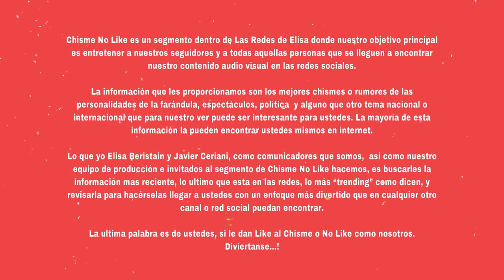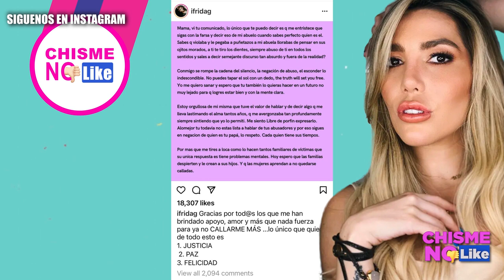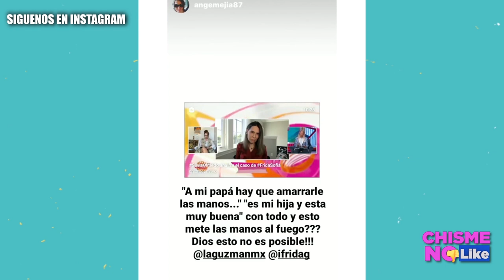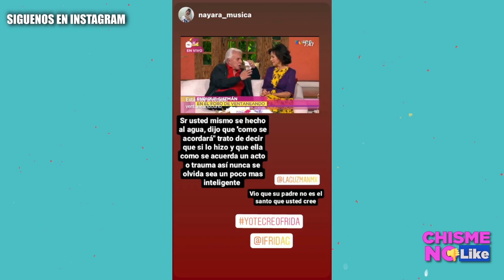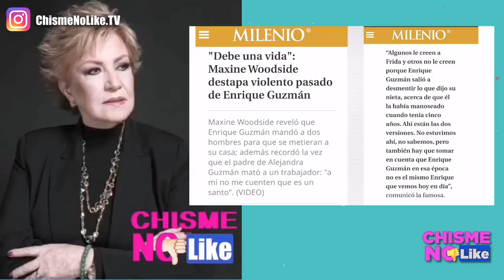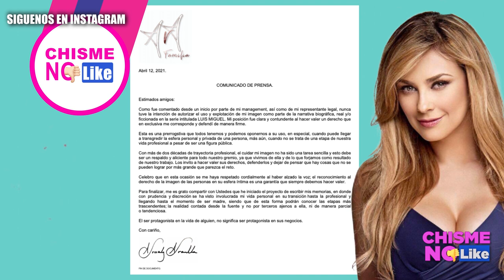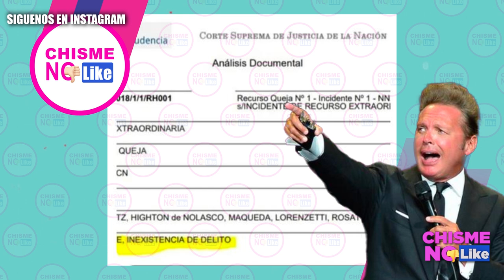LA GUZMÁN GOLP3A A JORGE REYNOSO-NOTICIAS SOBRE LA MAMÁ DE LUIS MIGUEL-DANI BERRIEL PIDE JUSTICIA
HOY 12 DE ABRIL 2021 CON ELISA BERISTAIN Y JAVIER CERIANI EN CHISME NO LIKE

-ESTAMOS EN EL CALDERO DE NIURKA!
-MIRA QUIEN BAILA
-EXATLÓN
-FRIDA SOFÍA
-ALEJANDRA GUZMÁN PRIMERAS DECLARACIONES
-CARMEN SALINAS 4MENAZADA POR ENRIQUE GUZMÁN
-SILVIA PINAL YA LO HABÍA DICHO
-AHORA PEDIMOS JUSTICIA POR DANIELA BERRIEL
-CONSUELO DUVAL
-ABOGADO DIEGO TRIMARCO // EN VIVO
-CASO MAMÁ DE LUIS MIGUEL

Adquiere el libro de Pepe Garza: